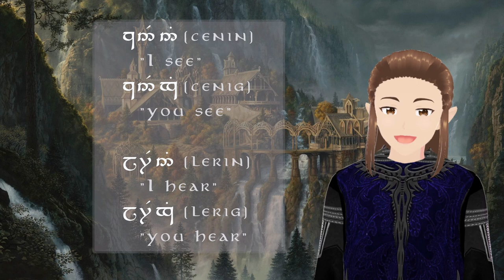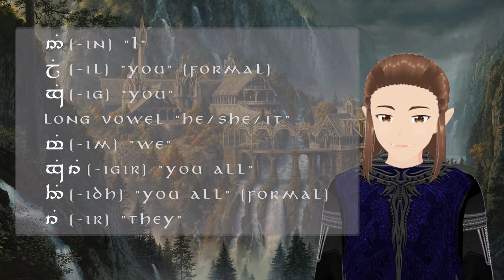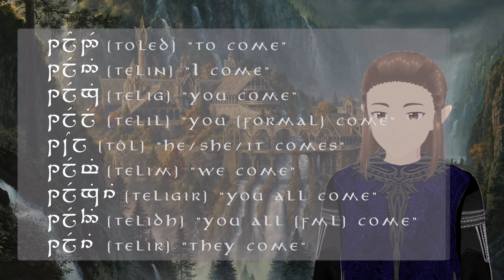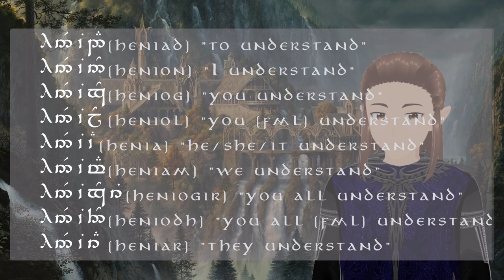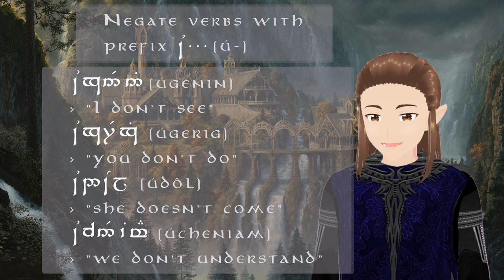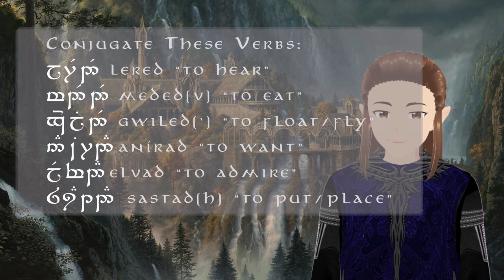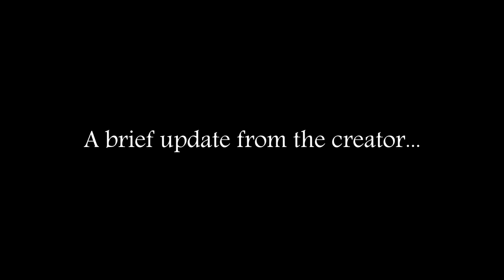Let's Learn Elvish! Neo-Sindarin Lesson 3: Present Tense and Negation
In our third lesson, Lamaeron introduces the present tense and basic negation in Sindarin. Don't be afraid to pause the video when needed, and taking notes is greatly encouraged!